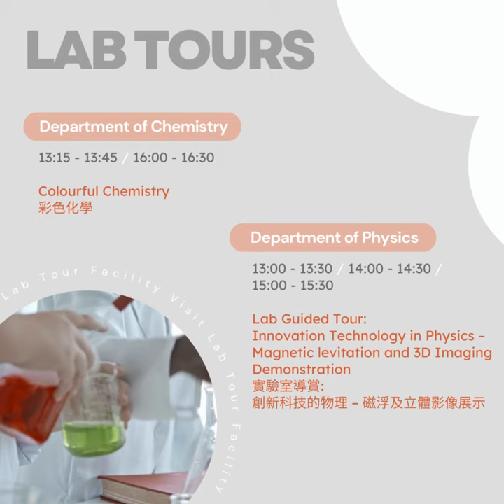CityU Information Day 2022 - College of Science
CityU Information Day 2022 will be held on 22 October 2022 (Sat). The College of Science will guide you to explore the fun of science.
A series of talks on frontiers of science and admissions will be running across the day, plus consultation sessions with our academics, sharing and exchange sessions with current students/alumni, and not to be missed: the lab tours.
Please check out our rundown and register for the sessions and activities that you are interested in.